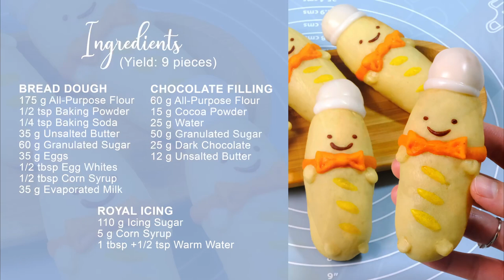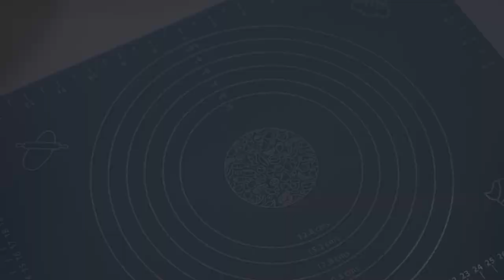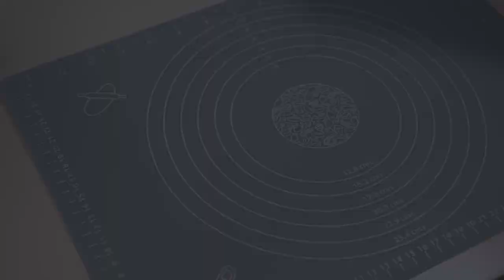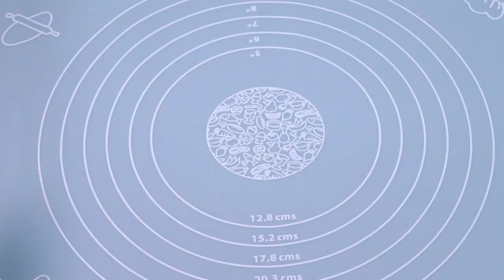How to Make Sumikko Gurashi Bread Shop Manager BREAD STICK!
Do you know...PAN TENCHO is "Sumikko Gurashi Bread Shop Manager" who teaches Sumikkos on making bread ?
Today, Pan Tencho want to show you the tastiness of the chocolate bread stick from its Bakery
If you love Sumikko Gurashi, I’m sure you definitely want to try!
It’s not only delicious but so adorable…
I hope that you enjoy the recipe!

SUMIKKOS BREAD SHOP MANAGER BREAD STICK
Yield: 9 pieces
Active Time: 2 Hours
Total Time: 3 ½ Hours

✨CHOCOLATE FILLING
60 g All-Purpose Flour
15 g Cocoa Powder
25 g Water
50 g Granulated Sugar
25 g Dark Chocolate (Compound)
12 g Unsalted Butter

✨BREAD DOUGH
175 g All-Purpose Flour
1/2 tsp Baking Powder
1/4 tsp Baking Soda
35 g Unsalted Butter
60 g Granulated Sugar
35 g Eggs
1/2 tbsp Egg Whites
1/2 tbsp Corn Syrup
35 g Evaporated Milk
Food Colouring (Orange, Dark Brown, Yellow)

✨ROYAL ICING
110 g Icing Sugar
5 g Corn Syrup
1 tbsp +1/2 tsp Warm Water

Baking temperature and time: In the preheated 180°C oven ~ 20 Minutes

To Store:
Store the completely cooled bread stick in an airtight container at room temperature for the day;
In the refrigerator for up to 5 days;
In the freezer for up to 2 weeks